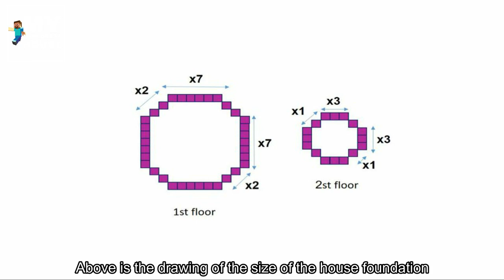Minecraft: How to build a pink house underwater (#114 )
- Version 1.16.3
- shaderpacks: BSL_v7.1.04.1
- resourcepacks: 116.3.r2